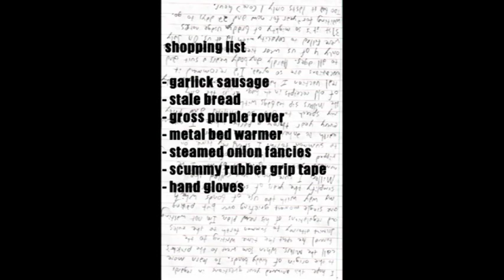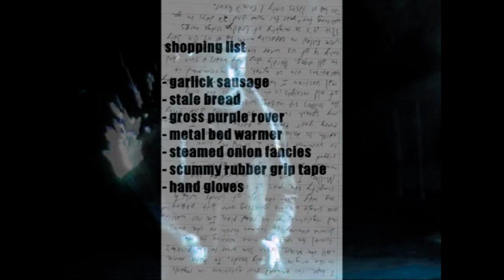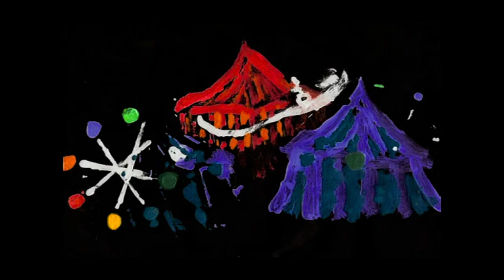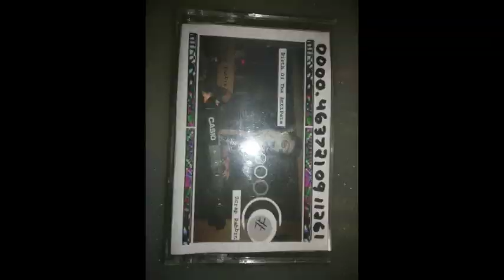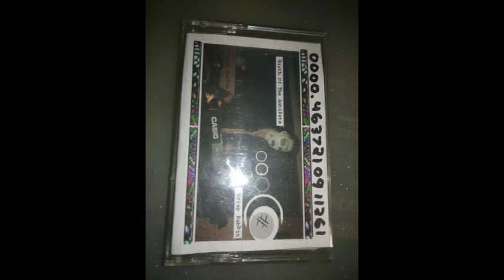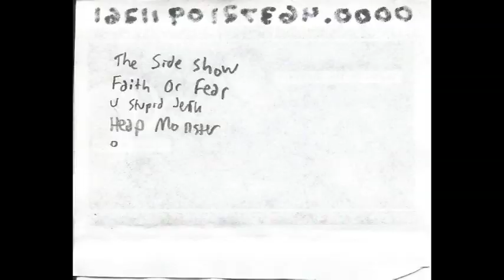Scrap Rabbit - Birth Of The Antipete (tape)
features rough recordings made 2013
(retransferred audio)